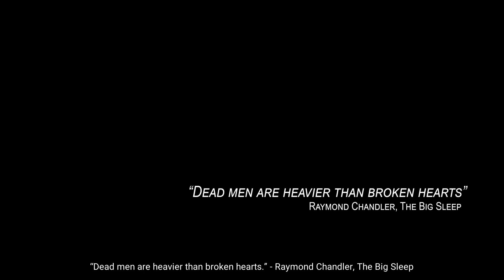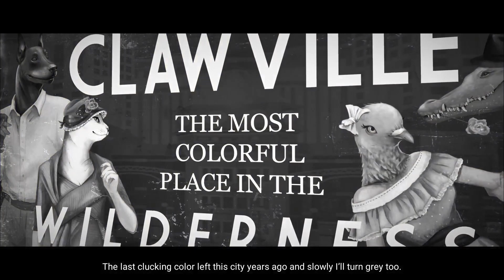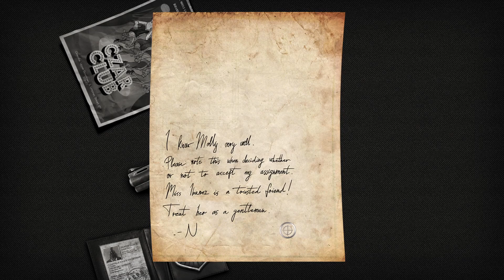A HARD BOILED Detective Story - Chicken Police Part 1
This is a reupload because the audio was subpar. We want our content to be as perfect as we can get it for you guys!
Lyric, Sam, and Makailah are delving into a Noir Detective story dealing with romance, suspense, and a hell of a lot of animal puns. Trust me, Lyric won't go one video without making at least one animal pun. Brace yourself, it's going to be a cluckin' fun time.